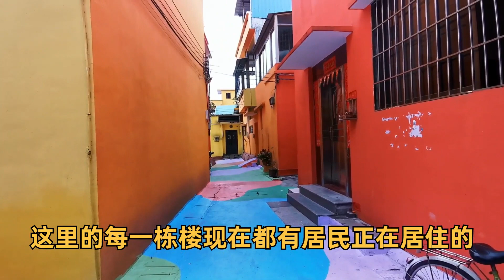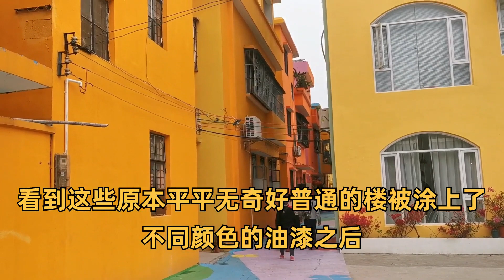粤点粤菜粤精彩，江门横坑里，彩虹村，粤语中字幕